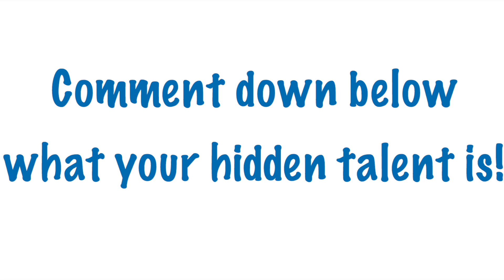My Hidden Talents!